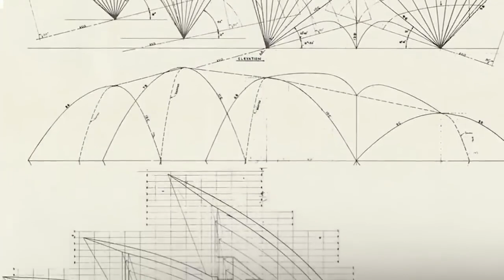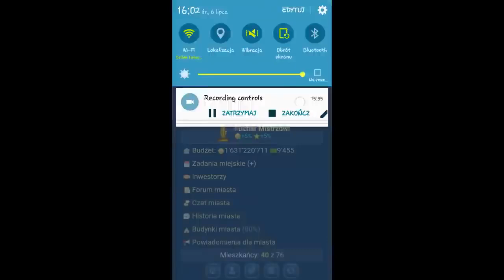10 NAJSŁYNNIEJSZYCH BUDOWLI NA ŚWIECIE